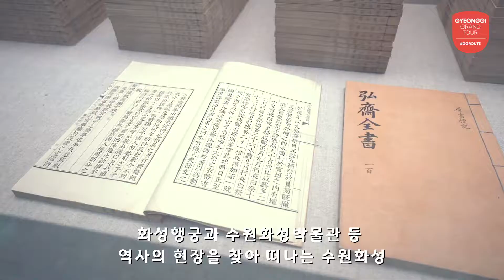[경기도 동부 여행] 세계문화유산 테마여행을 떠나보자!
남한산성의 슬픔에서 수원화성의 환호로!

통일신라시대부터 이어온 남한산성.
그 역사적 가치를 인정받아 세계문화유산에 등재된 자랑스러운 문화유산이죠.

수원화성 역시, 근대적 성곽 구조를 갖추고 거중기 등 기계장치를 활용하여 건립된 유네스코의 세계문화유산이랍니다.

우리나라의 자랑스러운 세계문화유산을 감상하고 싶다면, 경기도 동부로 오세요!